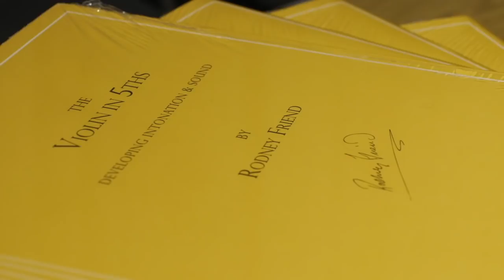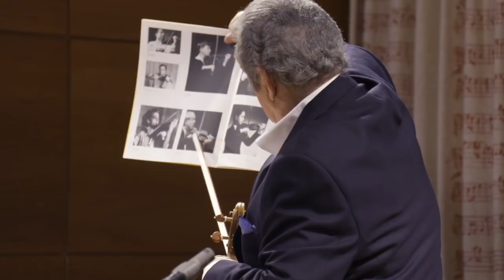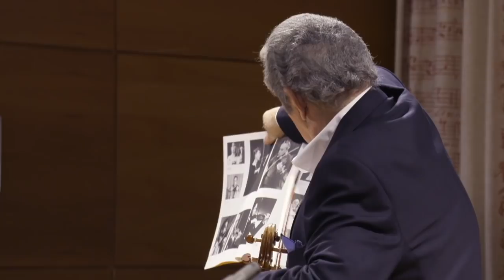RAM Masterclass I The Violin in 5ths Explained by Rodney Friend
Royal Academy of Music professor Rodney Friend explains the principles underlying his new technique of practising the Violin in 5ths.

Prof. Rodney Friend has been acclaimed internationally as one of the most distinguished British violinists of his generation. Throughout his long career, he has appeared worldwide as a soloist, chamber musician, concertmaster, director and pedagogue. During his encounters with the world's famous virtuosi, such as Heifetz, Oistrakh, Stern, Menuhin, Milstein, Szeryng, Ricci, Rabin to name a few, he observed the simplicity of their practice patterns and a tendency towards effortless posture and natural hand freedom. These observations became the cornerstones of a teaching method that he has developed and perfected over the past decades.

In March 2019, he gave a Masterclass at the Royal Academy of Music in London, with his then-students, Hiroki Kasai and James Chen, to demonstrate his new violin teaching method. His book "The Violin in 5ths - Developing Intonation and Sound" provides the best technique for violin students to improve their left-hand facility.

* ebooks are compatible with almost all available ebook readers (Apple, Android, Kindle)